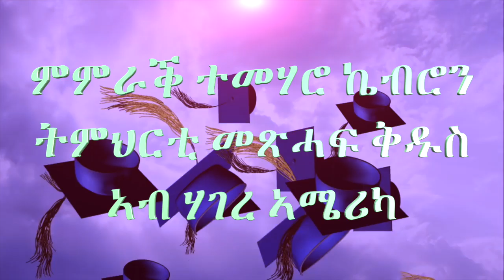ምምራቕ ተመሃሮ ኬብሮን ትምህርቲ መጽሓፍ ቅዱስ ኣብ ሃገረ ኣሜሪካ Mar14-03-20 Houston Texas